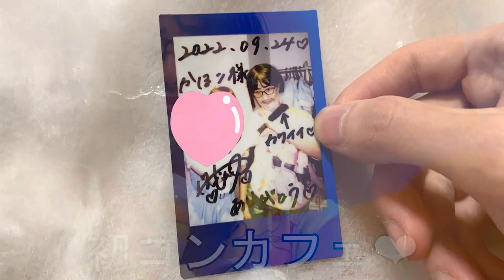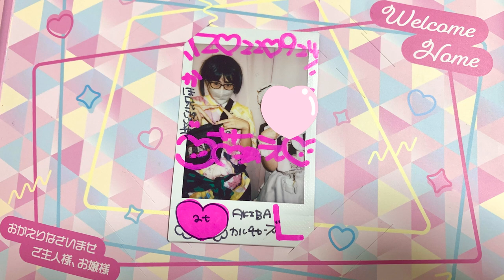カホ兄、ダチと秋葉原へ。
説明